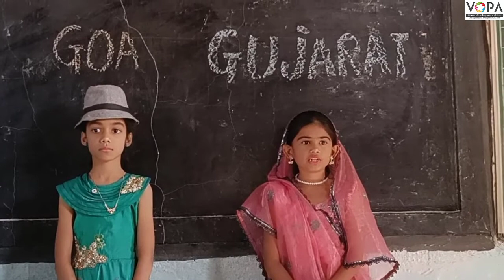General knowledge | Goa | Gujarat | आदर्श परिपाठ | VSchool